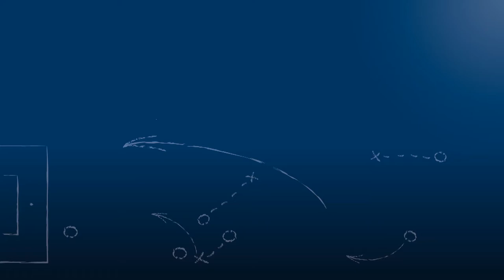Tugay Izgi - SV Huchenfeld - zum Spiel vs. 1. FC Ispringen, im FuPa.tv-Interview am 8.4.2018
"Jeder spieler brennt - wir wollen auf jeden Fall Relegation spielen!"

Tugay Izgi, Spieler des SV Huchenfeld, im FuPa.tv-Interview zur Begegnung 1. FC Ispringen vs. SV Huchenfeld am 8.4.2018, dem 22. Spieltag der Kreisliga Pforzheim 2017/18. Tugay schoß in dieser Partie das Tor zum zwischenzeitlichen 0-2.

Das Interview wird präsentiert von der Select GmbH.